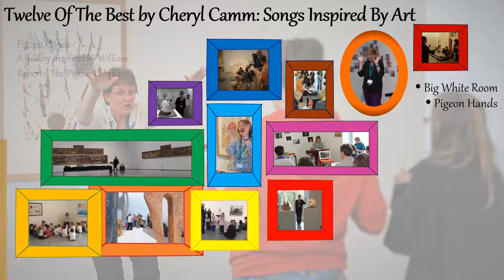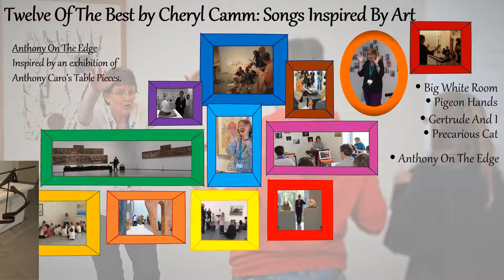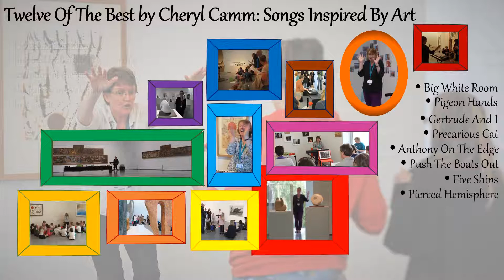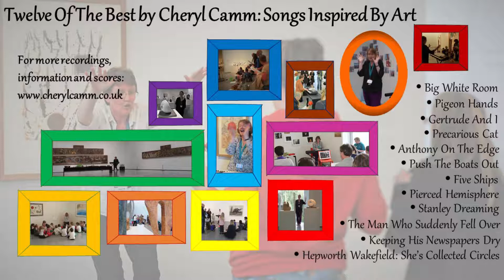Twelve Of The Best: Songs Inspired by Art, Cheryl Camm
It has been my delight and privilege to frequently work with visual arts as a composer, most notably in recent years, at the Hepworth Wakefield in "Musical Sculptures" workshops. Art works have inspired composing both by myself and by those attending the workshops. Here are twelve of the best - most performed, most popular, my favourites!